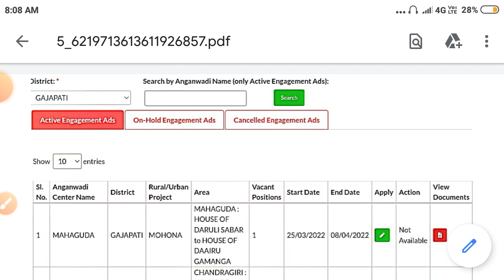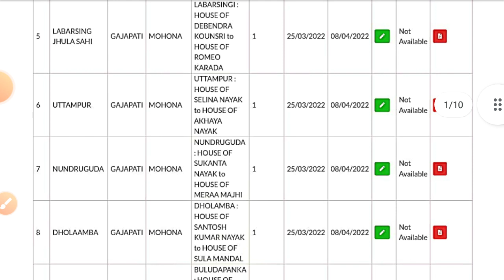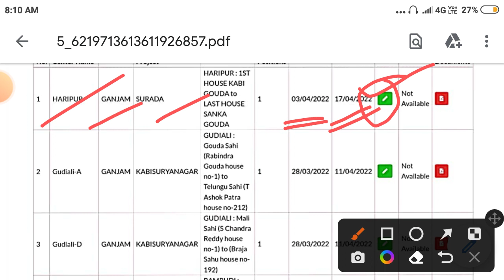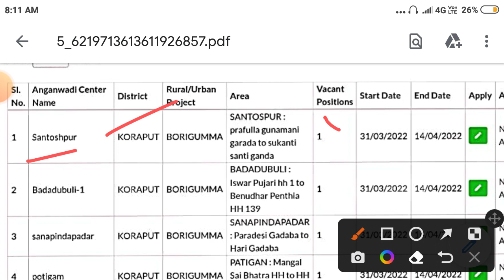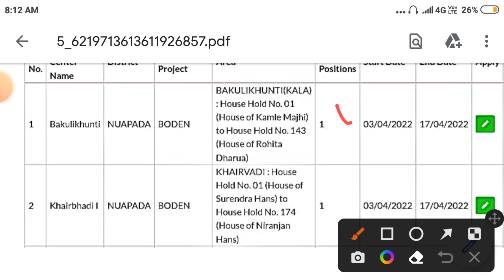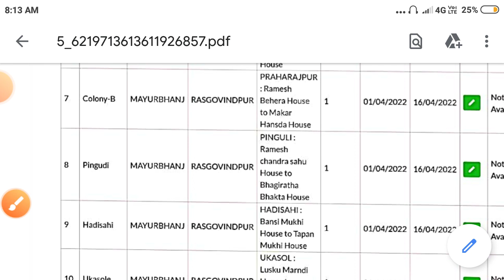4000 + ଅଙ୍ଗନବାଡ଼ି Supervisor, Teacher, worker , Helper ପ୍ରତି ଜିଲ୍ଲାରେ ନିଯୁକ୍ତି । ଯୋଗ୍ୟତା - ଦଶମ ପାସ ।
4000 + Anganwadi recruitment 2022 | Supervisor, Teacher , worker, helper ପ୍ରତି ଗାଁ ରେ ଥିବା ଅଙ୍ଗନବାଡ଼ି ରେ ନିଯୁକ୍ତି । ଯୋଗ୍ୟତା - ଦଶମ ପାସ ।